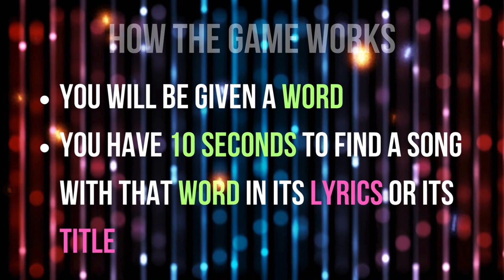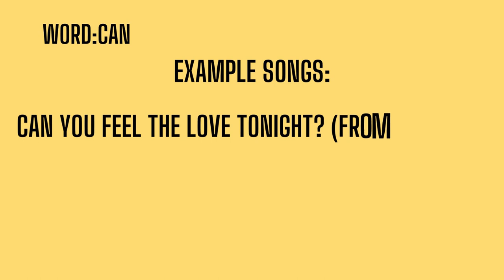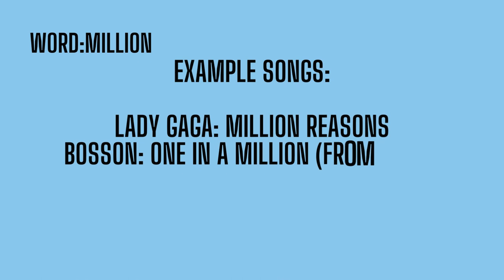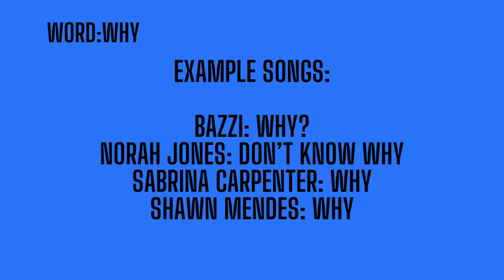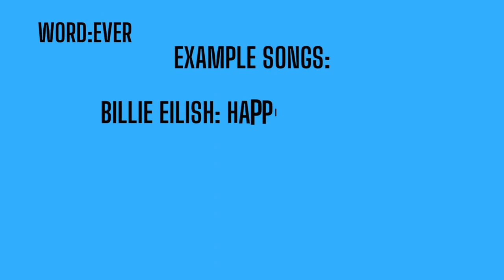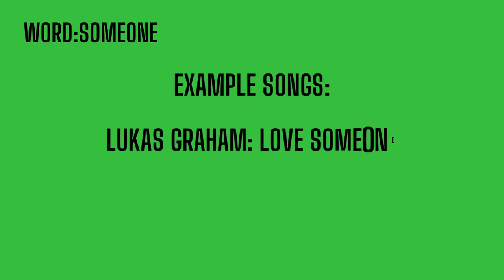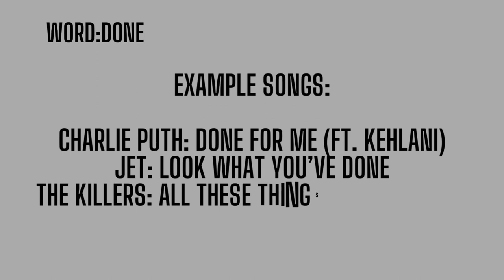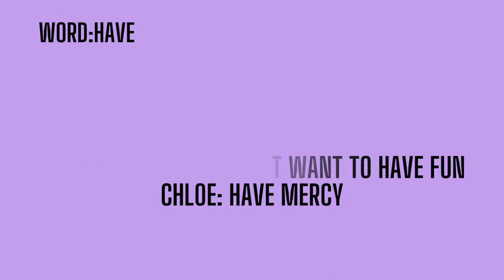🎶Song Association Game Episode #22 - Popular Picks Party🎉🎵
Join us for Episode 22 of our Song Association Game – the "Popular Picks Party"! 🥳🎤

Get ready for a musical adventure where you'll be challenged to guess song titles or lyrics that match 20 words. Put your musical knowledge to the test and see if you can match the melodies to the words! 🎤💬

Let the fun begin as we dive into the world of catchy tunes and unforgettable lyrics! 💫🎼

Let's turn up the volume and make this party unforgettable! 💃🕺

If you have any word puzzle games, quizzes & trivia suggestions leave them in the comments. Thank you!